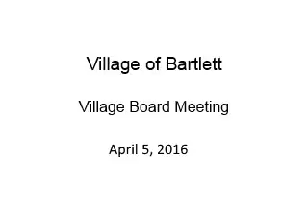Village of Bartlett - Village Board Meeting - April 5, 2016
VILLAGE OF BARTLETT
BOARD AGENDA
APRIL 5, 2016
7:00 P.M.

  1. CALL TO ORDER
  2. ROLL CALL
  3. INVOCATION
  4. PLEDGE OF ALLEGIANCE
  5. *CONSENT AGENDA*
All items listed with an asterisk* are considered to be routine and will be enacted by one motion.  There will be no separate discussion of these items unless a Board member so requests, in which event, the item will be removed from the General Order of Business and considered at the appropriate point on the agenda.
 *6. MINUTES: 2016-17 Budget Review Minutes – March 8, 2016
2016-17 Budget Public Hearing Minutes – March 15, 2016
Board & Committee Minutes – March 15, 2016
 *7. BILL LIST: April 5, 2016
  8. TREASURER’S REPORT:   None
  9. PRESIDENT’S REPORT:   CALEA Presentation
  Bartlett High School Speech and Drama Students Recognition
  Wayne Township Bicycle Plan Proclamation
  Liquor License Renewals
10. QUESTION/ANSWER:   PRESIDENT & TRUSTEES
11. TOWN HALL: (Note:  Three (3) minute time limit per person)
12. STANDING COMMITTEE REPORTS:

A.  PLANNING & ZONING COMMITTEE, CHAIRMAN REINKE
  1. Second Amendment to DuPage Forest Preserve Easement Agreement
 *2. Proposed Special Service Area for the Bartlett Ridge Subdivision

 B. BUILDING COMMITTEE, CHAIRMAN HOPKINS
  No Report

C. FINANCE & GOLF COMMITTEE, CHAIRMAN DEYNE
 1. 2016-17 Budget Adoption Resolution

D. LICENSE & ORDINANCE COMMITTEE, CHAIRMAN ARENDS
1. Active Transportation Alliance Kick Stand Classic Bike Race Agreement

E. POLICE & HEALTH COMMITTEE, CHAIRMAN CARBONARO
 No Report

F. PUBLIC WORKS COMMITTEE, CHAIRMAN CAMERER
 1. 2016 Concrete Replacement Project
 2. 2016 Various Streets Project
 3. 2016 Crack Sealing Project

13.        NEW BUSINESS:
14. QUESTION/ANSWER:  PRESIDENT & TRUSTEES
15. ADJOURNMENT